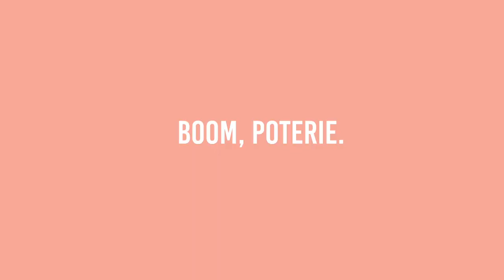LES FILMS VS LA REALITE: LA POTERIE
Hum hum on remets les choses aux clair !! On parler de poterie, de films et de ce qui se passe vraiment dans la réalité, parce que je pense qu'on se moque de nous ...

Si tu as lu jusqu'ici met « dragibus» discrètement en commentaire !

Love xx